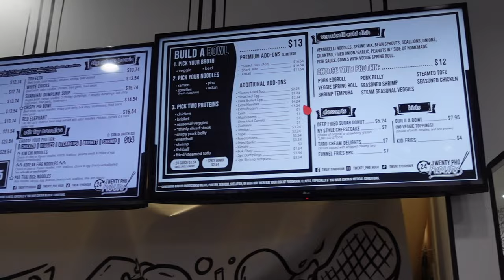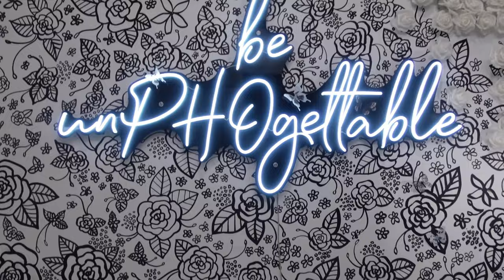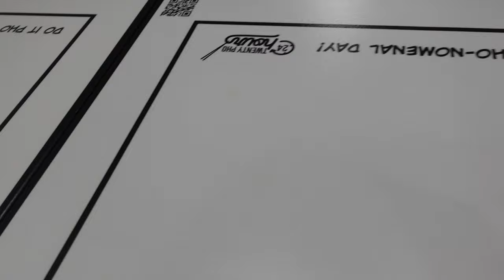Twenty Pho Hour - First 2D Noodle Restaurant in the US! - Delicious Vietnamese Food!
This was billed as the first 2d noodle bar in the US!  Just check out the decor and the vibe of this place, it felt like I was in a comic book setting!

Vern and his family enjoy their Florida vacation and try out this epic Vietnamese restaurant!  There they tried a few pho dishes, the Lao pork egg roll, krab rangoon, squid on a stick, and drank a refreshing mango milk tea.  This place does get crowded so plan accordingly!

Twenty Pho Hour
11951 International Dr B-2